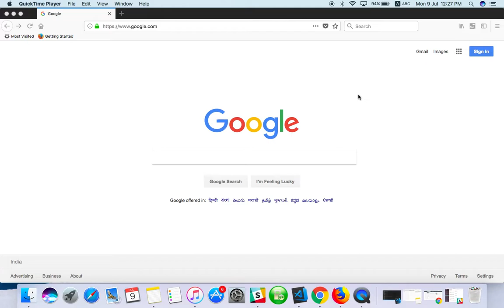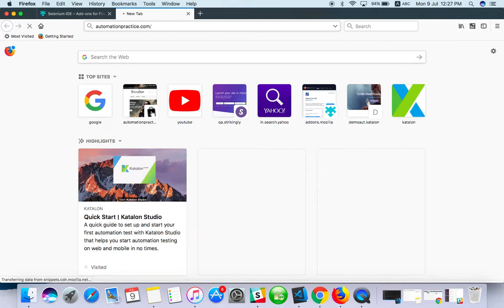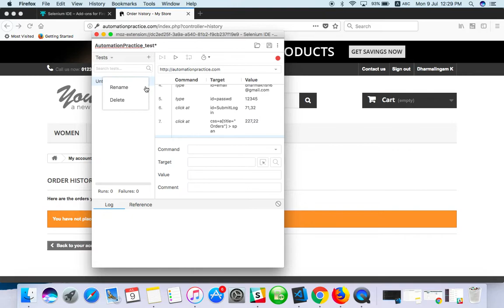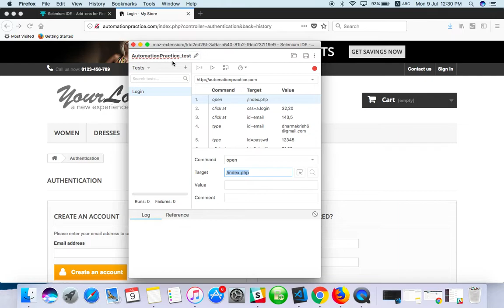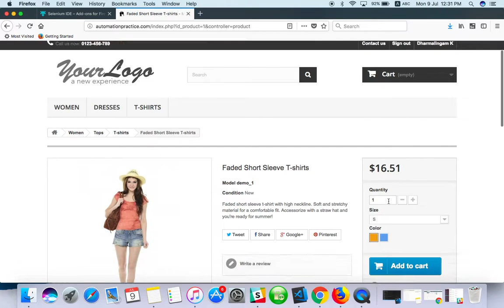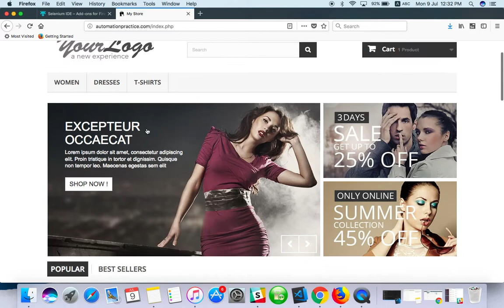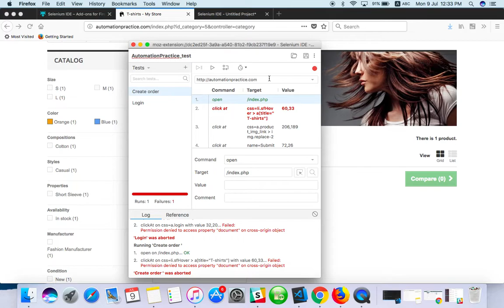Codeless automation with Selenium IDE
How to do automation using selenium IDE without knowing any language. Support me if you love it